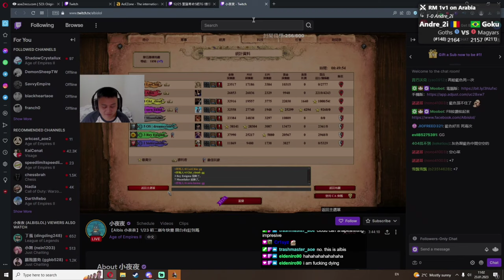DELETED ALL VILLAGERS BECAUSE OF... 🤯